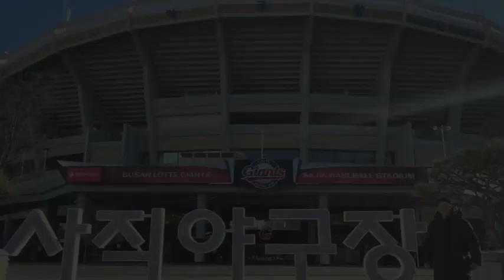【全く向いてなかったサラリーマン】元埼玉西武ライオンズ・星秀和 現役引退後どのように天職を見つけたのか／仰天退職エピソード【ロッテ・ジャイアンツ 安田権守】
（後編）星さんとのコラボ動画はこちら【安田権守 × 안권수】コラボ後編『日本と韓国の恋愛事情の違い』【星秀和】👇

（前編）【ガチ相談】プロ野球引退直後「やりたいことは見つからない」セカンドキャリアの作り方【元埼玉西武ライオンズ 星 秀和×元ロッテ・ジャイアンツ 安田権守】👇

安田 権守（やすだ こんす）Konsu Yasuda 안권수